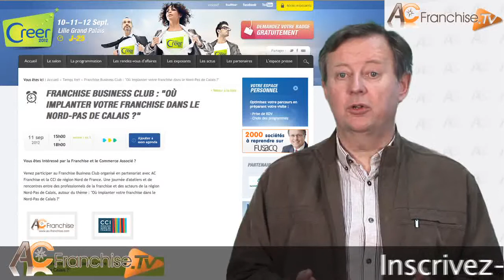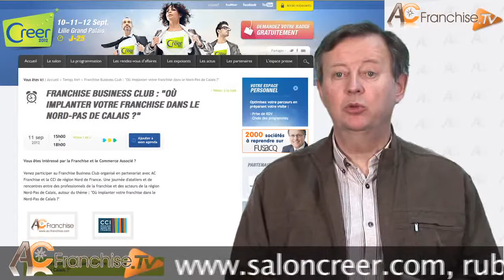FBC : Où s'implanter dans le Nord-Pas-de-Calais ? AC Franchise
Jean Samper, Consultant en franchise et dirigent d’AC Franchise, présente la conférence qui se tiendra au Franchise Business Club sous le thème : Où s’implanter dans le Nord-Pas-de-Calais.